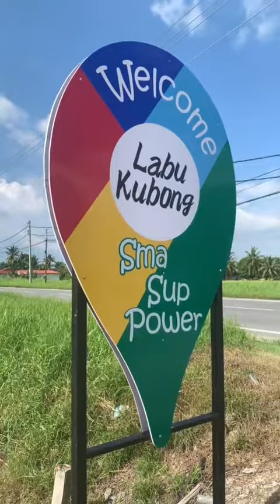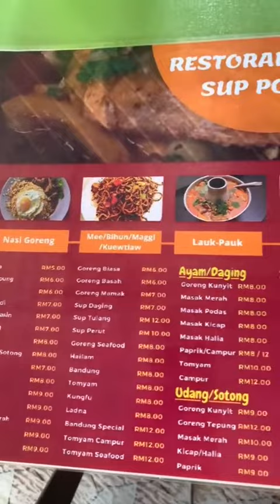SMA Sup Power|| Penggemar Sup Wajib Datang || Hidangan Pelbagai Jenis Sup